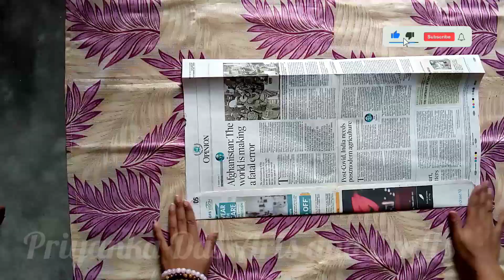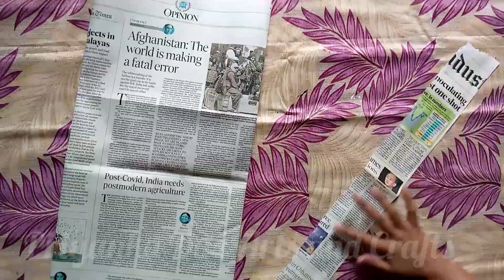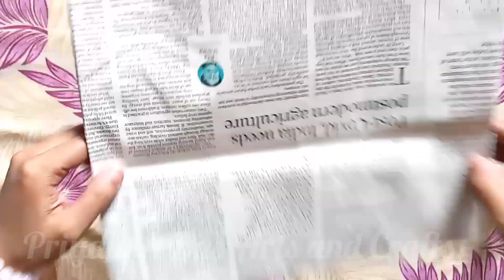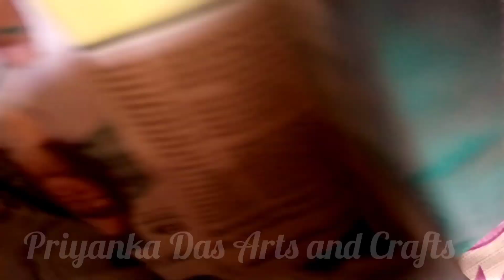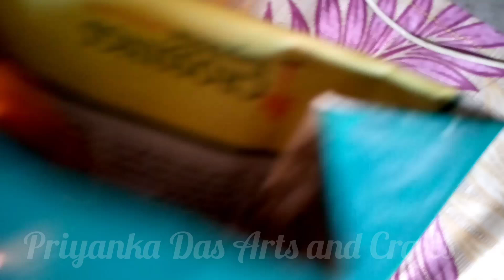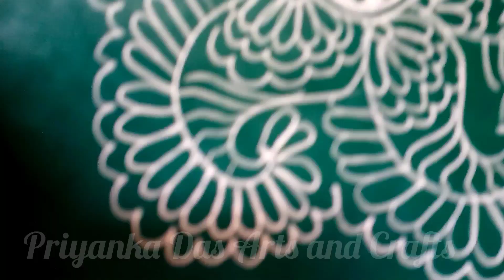Reuse Old Newspaper & Make This Amazing Useful Thing| Best Out Of Waste |Priyanka Das Arts & Crafts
Reuse Old Newspaper And Make This Amazing Gift Item| Best Out Of Waste |Priyanka Das Arts & Crafts |

Thankyou For Visiting My Description ☺️🙏

From India